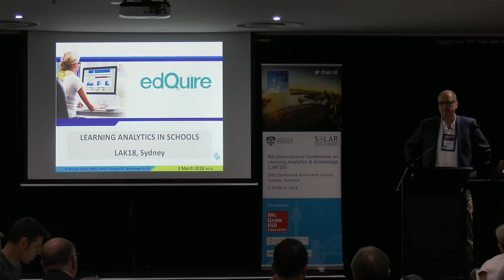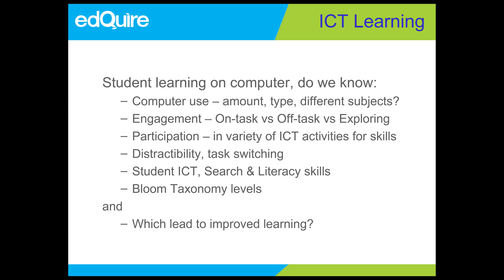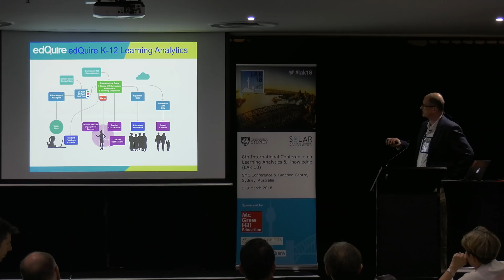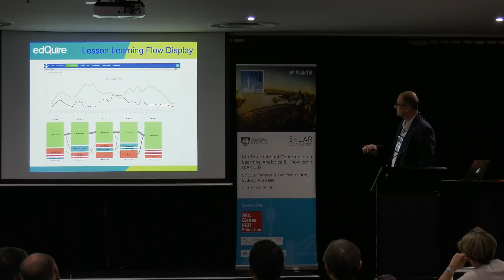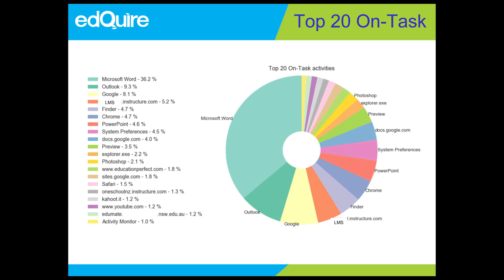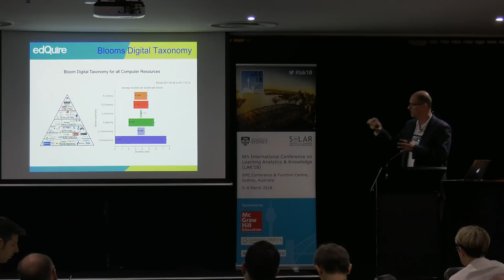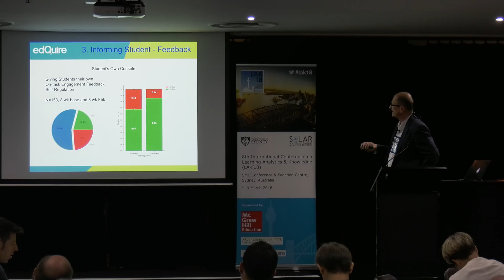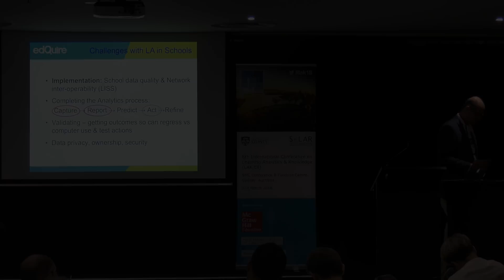LAK18 LAK18 - Learning Analytics and Knowledge Conference, Sydney, edQuire - CEO Dr Michael Cejnar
From the LAK18 conference “Learning Analytics and Knowledge Conference ‘Schools Day’. Dr Michael Cejnar CEO from edQuire highlights the results from an 8 week trial of student computer learning in the classroom. The process involved using edQuire to collect, analyse and display powerful data to teachers and students (with outstanding results).